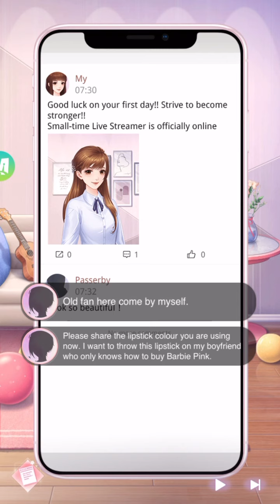Starry love story mode part 5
This part of the story is was like oh my goodness intense wow I enjoyed today’s episode and the story is getting better also more than the story mode I will also doing events in the game too anyway thanks for watching ^^